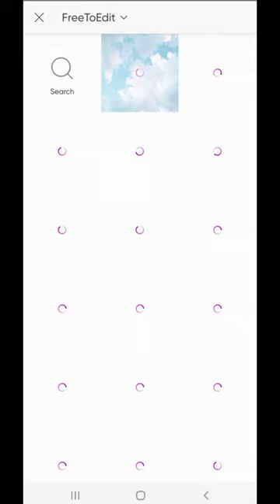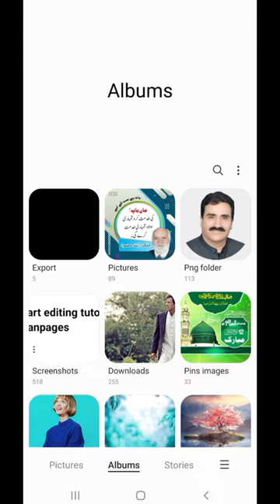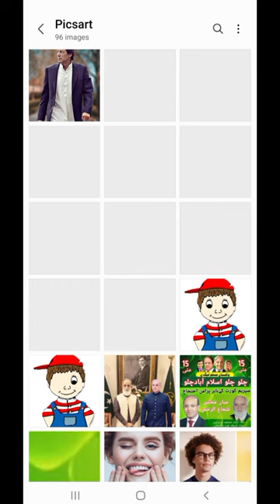Change Background & Blur Photo Editing |Picsart Photo Editing Tutorial.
In this video I try to explain how you can change and Blur Photo Background In Picsart Mobile Phone App. it's very easy and simple.To learn and enhance your Graphic designing skills watch Complete Video.

Thanks.